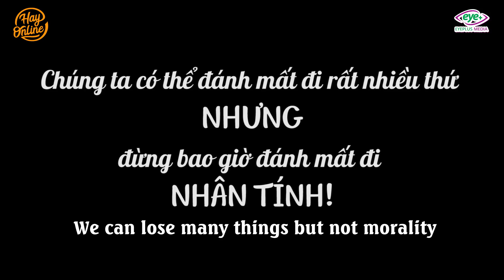Chị Dâu Không Cho Em Chồng Ăn Cơm Vì Dám Uống Sữa Của Cháu | Chủ Tịch Tập 73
Hồng Anh kết hôn với Thắng, cả hai đã có với nhau một đứa con. Thắng có cô em gái tên Hạnh kém thông minh sống cùng, Thắng vô cùng thương em gái vì nghĩ em thiệt thòi hơn những người khác. Chẳng ngờ sau lưng Hồng Anh là người rất độc ác, thường xuyên bạo hành em chồng. Hạnh tuy kém thông minh nhưng rất thương và thường chơi đùa với cháu. Hôm đó Hạnh đùa cháu nên đưa hộp sữa lên miệng hút, Hồng Anh vô tình đi qua nhìn thấy liền lao vào chửi bới rồi bỏ đói Hạnh.